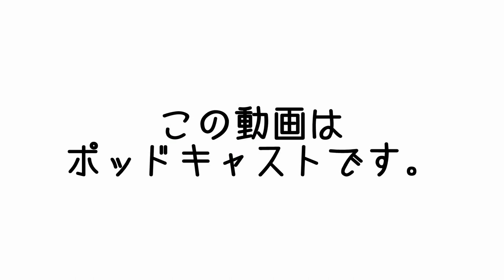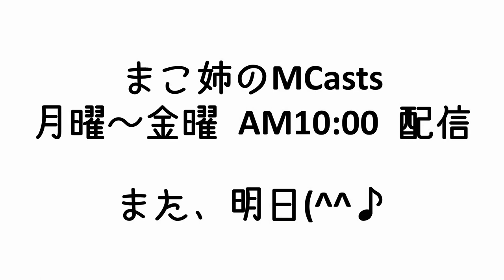ダンスもギターもやりたい！でも、今は桜の香りを楽しみたい | まこ姉のMCasts | 昼ビール放送局